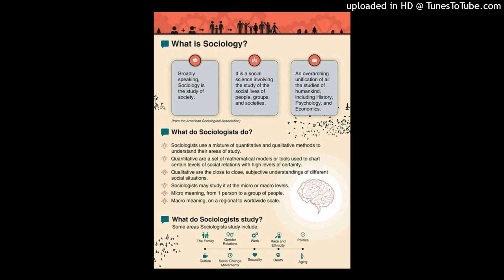What is gende? How it’s constructed? Ii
What is gende? How it’s constructed?